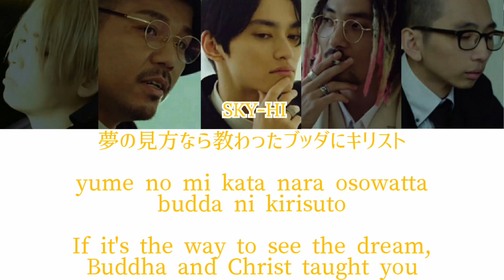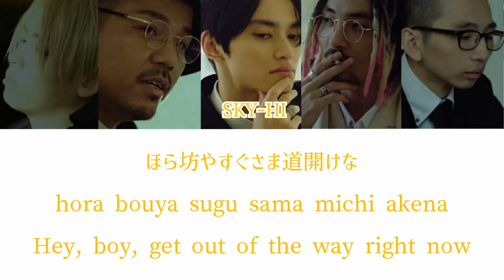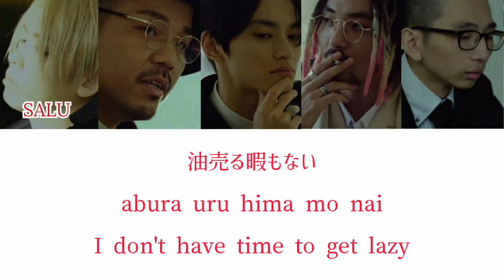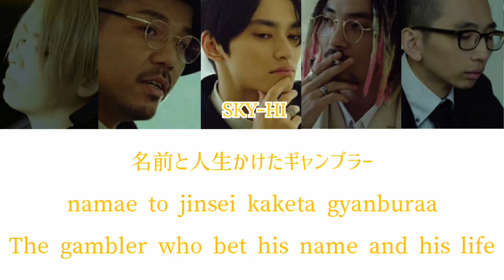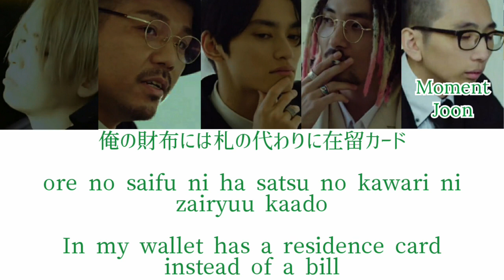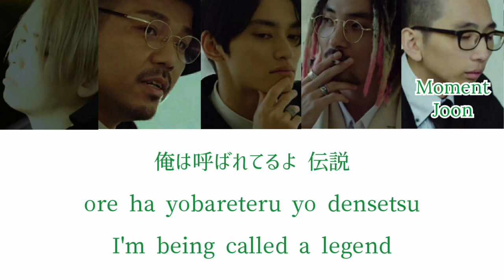SKY-HI/Name Tag feat. SALU, HUNGER, Ja Mezz, Moment Joon (Color Coded Lyrics Kan/Rom/Eng)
• Artist: SKY-HI feat. SALU, HUNGER, Ja Mezz, Moment Joon
• Song: Name Tag
• Album: JAPRISON • FREE TOKYO
• Released: 18.12.13

• 歌(Artist): SKY-HI feat. SALU, HUNGER, Ja Mezz, Moment Joon
• 作詞(Lyricist): SKY-HI • SALU • HUNGER • Ja Mezz • Moment Joon
• 作曲(Composer): SKY-HI